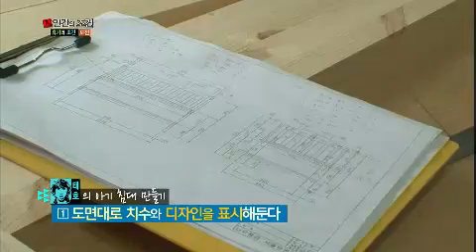인간의조건 - The Human Condition EP34 # 011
Title : The Human Condition (EP34)
"휴가의 조건 - 세 번째 이야기!"
Showtime : KBS 2TV Sat 11:25 p.m. 2013/08/17

#'원맨밴드'에 도전해 '피톤치드' 곡 구상을 마친 준현! 키보드부터 드럼·기타·보컬·내레이션까지 완벽하게 녹음을 마치지만, 빈약한 후렴구에 대한 아쉬움을 감출 수 없고...
결국 코러스를 찾기 위해 녹음실 인원을 총동원하기에 이르는데! 드디어 완성된 준현의 첫 자작곡 '피톤치드' 대공개!